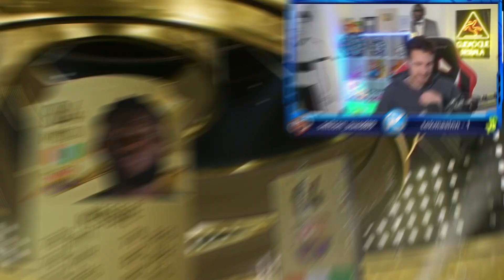ME TOCA UN OUT OF POSITION Y UN ICONO!! PACK OPENING FIFA 23!!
NUEVO PACK OPENING con cartas Out Of Position de FUT en Fifa 23 !! Me tocan jugadorazos de fifa 23 !! Después de que me tocaran muchos jugadores del TOP 100 e incluso un Icono como Emilio Butragueño en los últimos vídeos y fichara a Jairzinho... Volvemos a los sobres de fifa para sacar más de 3 OOP y el un sobre con un icono... Me tocan varios IF del TOTW, Casemiro, y muchos jugadores top de media alta en Ultimate Team. Abrimos muchos sobres buscando out of position con medias brutales como Keylor Navas tirando de fifa points. Hoy nos saldrán muchas cartas chetadas de la Nasa que son válidos para FUT Champions !! Mis jugadores están siendo bombazos, me tocan iconos, caminantes, heroes y jugadores de +90 +91 de media alta como Benzema. Mis primeros sobres en fifa 23, muchos euros invertidos, pero con grandes cartas y jugadores para mi equipo chetado de este año. Volvemos a abrir sobres tras ver las recompensas de fut champions rango 1 y lograr el récord del 20-0 usando un equipazo millonario, chetado o temático!!